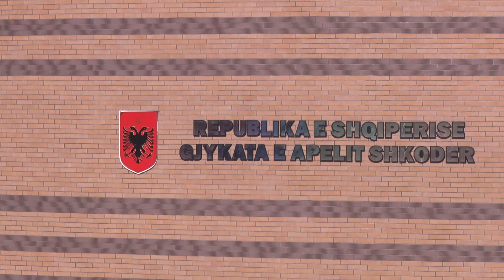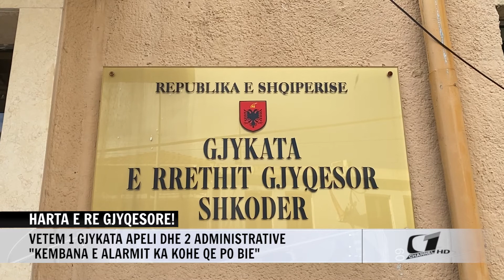HARTA E RE GJYQESORE! VETEM 1 GJYKATE APELI DHE 2 ADMINISTRATIVE